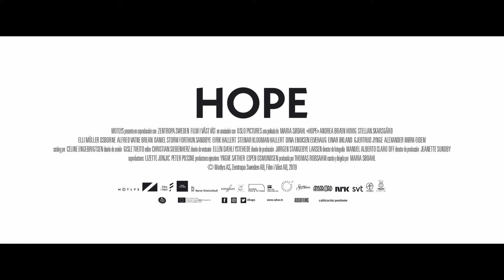HOPE | Tráiler español VE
Directora: Maria Sødahl
Intérpretes: Andrea Bræin Hovig, Stellan Skarsgård

SINOPSIS
¿Qué sucede con el amor cuando a una mujer de mediana edad le pronostican tres meses de vida? Anja (43) y Tomas (59) viven en familia junto a sus hijos biológicos e hijastros pero durante años, la pareja se ha distanciado. Cuando Anja recibe el diagnóstico de cáncer cerebral terminal el día antes de Navidad, su vida se rompe y pone a prueba el amor desatendido.
Basada en la historia personal de su directora Maria Sødahl, 'Hope' está protagonizada por el ganador del Globo de Oro Stellan Skarsgard y Andrea Bræin Hovig, nominada a Mejor Actriz en los Premios del Cine Europeo.